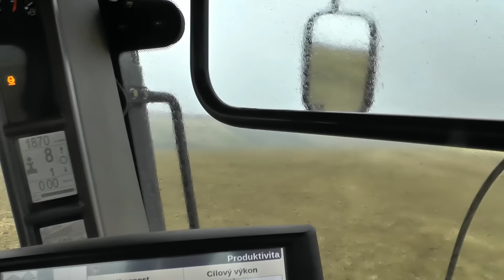Setí řepky 15-3